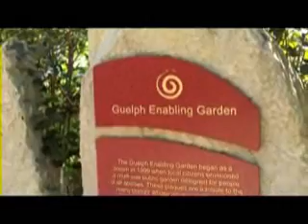Riverside Park by Dan Pharoah.wmv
This is my ode to Riverside Park. I wrote this while sitting in the garden along the riverside in Guelph ON, but it probably resembles many other Riverside Parks as well.